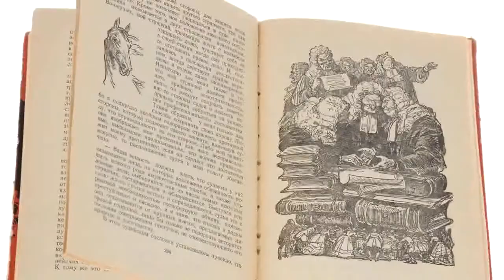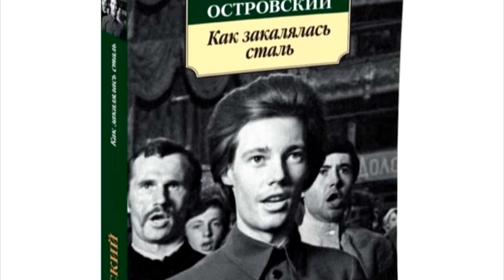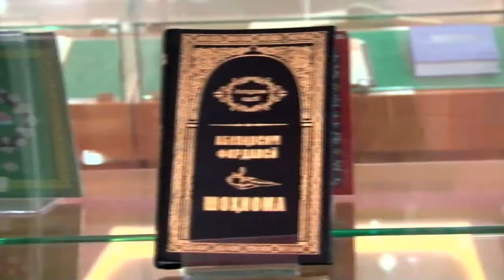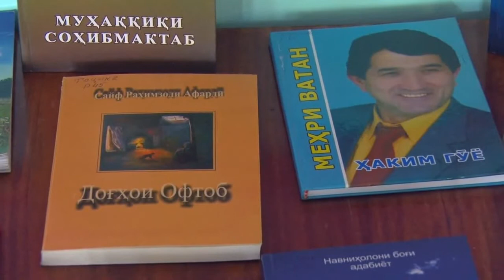Романи Пӯлод чӣ тавр обутоб ёфтааст / Роман Как закалялась сталь / Roman How steel was tempered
Романи "Пӯлод чӣ тавр обутоб ёфтааст" - и нависандаи рус - Николай Островский